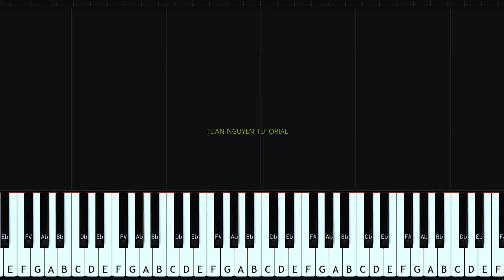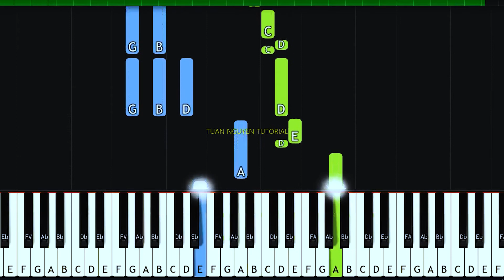Hướng dẫn piano THẦN THOẠI - Endless Love | Free Sheet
- Lượt xem Video 500 mình up sheet Free cho các bạn!
- Video mình làm về nội dung chứ không hướng dẫn các bạn full 100%, nhằm mục tiêu giúp các bạn đầu chơi nhạc, nếu bạn muốn chơi 1 tác phẩm hoàn chỉnh các bạn nên tự mình chuyển khai thì các bạn mau lên tay hơn là mình làm full ca khúc để các bạn học vẹt theo. Vì lý do đó mình không làm video quá 2 Phút và làm full tác phẩm.

© Copyright by TN Music Tutorial Piano ☞ Do not Reup